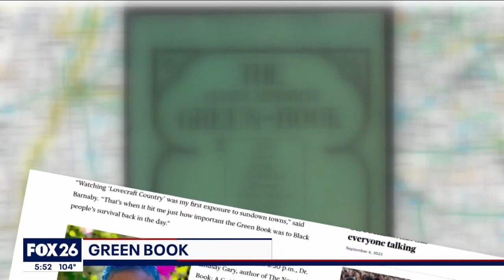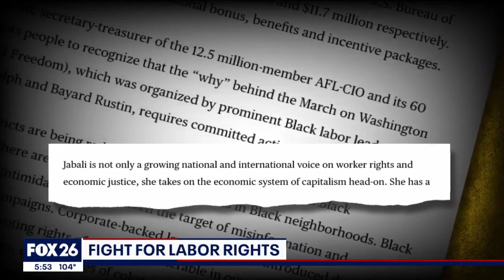The Defender Network: Houston Stand Down veteran's event, Green Book's history, labor rights in 2023